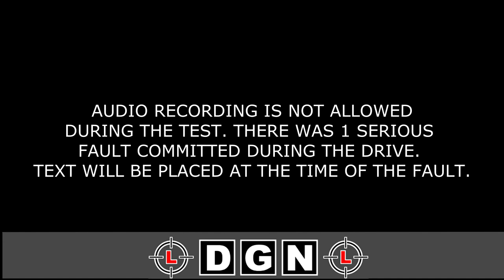Driving Test Routes For Featherstone Wolverhampton Driving Test Centre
A video of a full practical driving test which took place at Featherstone driving test centre. Unfortunately the learner driver failed for committing a fault which he had never done on his driving lessons. Hopefully you will find this useful.